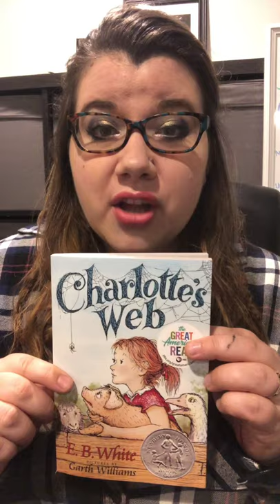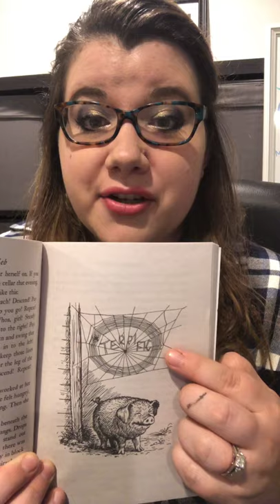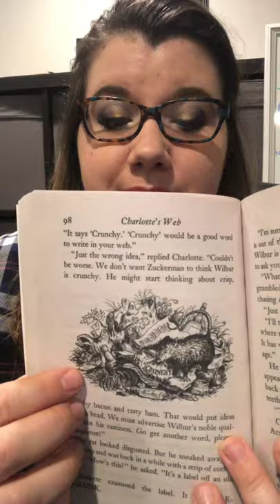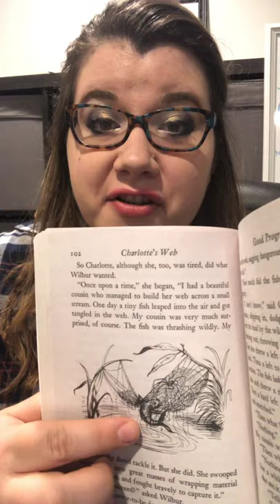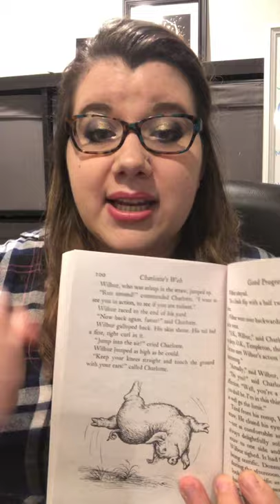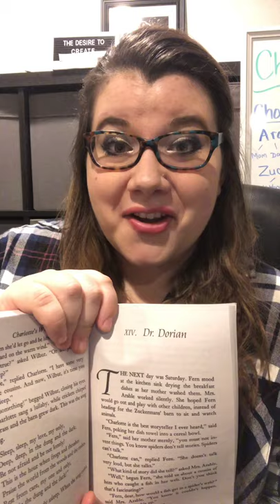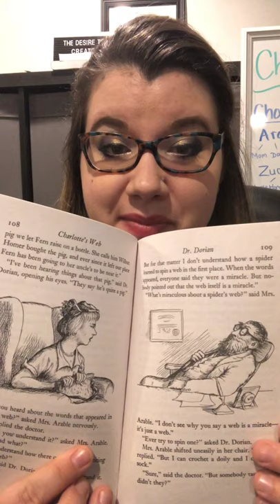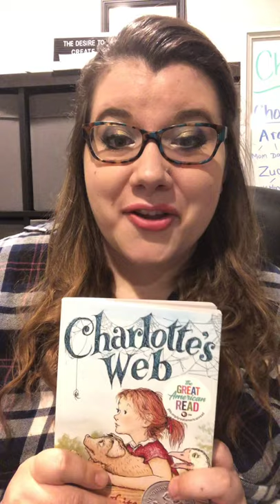Chapters 13+14 - Charlotte’s Web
Ms. Hughes reads Chapters 13 and 14 of Charlotte’s Web.